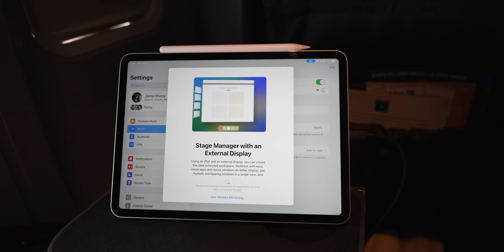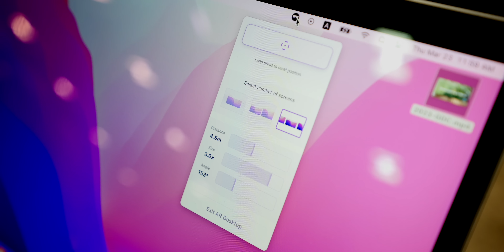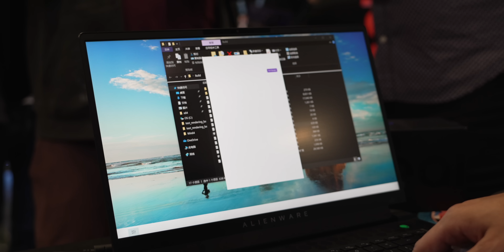From a 130" Screen On Your Face, To VR, To Gaming - Nreal Air 6-Month Evolution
The topic of both VR and AR headsets has always been complicated. This is one of those cool ideas that in my opinion has struggled to take off because of poor implementation. HTC bet the company on the Vive, but it was a tank to wear, and the idea lost its footing in all the extra computing you needed to buy. Meta also bet the company on a much smaller headset, but then still can't convince anyone that the metaverse is better than the real world.

Really the only concept that has succeeded has been to give you a large screen on your face. We've covered some of the solutions from TCL and Lenovo, but so far the only company that has succeeded in this market is NReal, but mainly because it balanced the looks with functionality that continues to evolve through software. I've spent the last six months using the Nreal Air and there's a lot to discuss, especially after their recent announcements at GDC, which they've partnered with us to look into. I'm Jaime Rivera with Pocketnow, and let's dive in.

If you're interested in getting an Nreal Air of your own